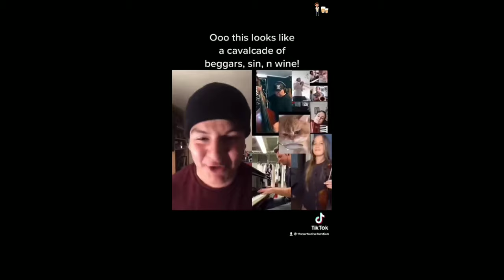People join in to remix sound of cat slurping milk, musical video goes viral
It all started with an Instagram post shared back in May. The original video shows a cat drinking milk accompanied with a “Num num” sound. It soon inspired many on TikTok to create something amazing and they did just that following the numnumcat trend. A Tiktok user @TheRealMiMo_Mio then took the opportunity to compile the various videos shared under the trend into a single one. That video went viral when Twitter user Debbie Mia shared it a few days ago.

We do not wish to make any Commercial
use of this Audio/Video. We do respect all  the members In the video.